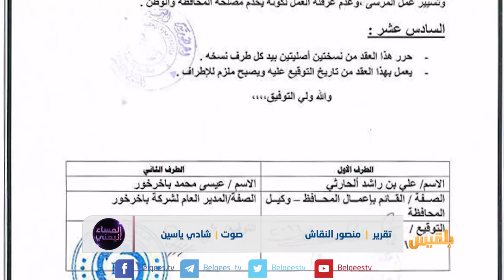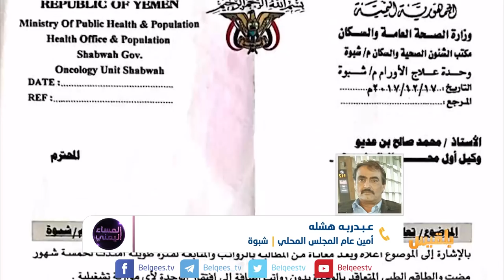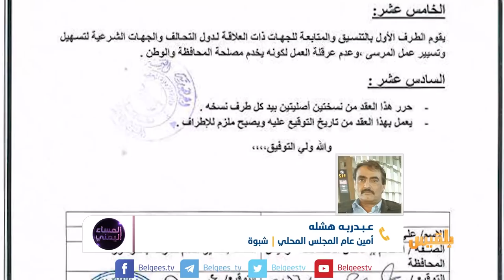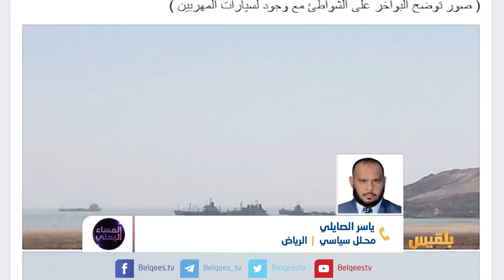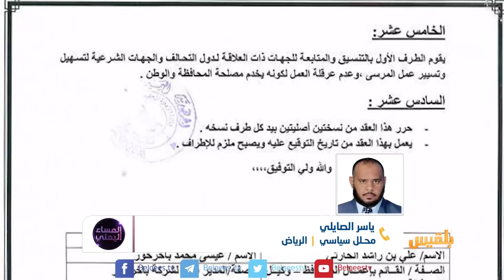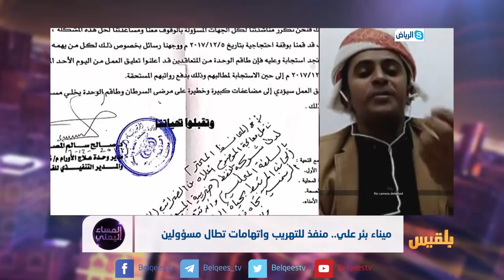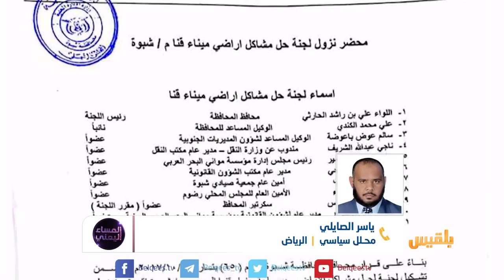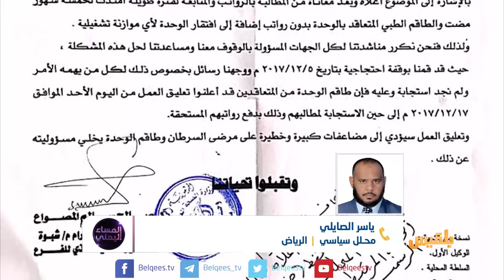المساء اليمني | ميناء بئر علي.. منفذ للتهريب واتهامات تطال مسؤولين | تقديم: آسيا ثابت